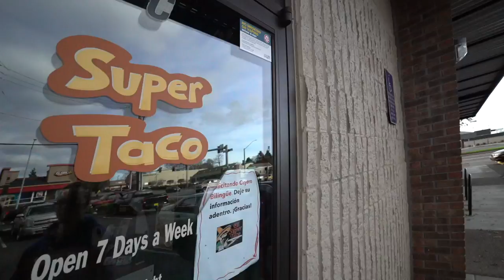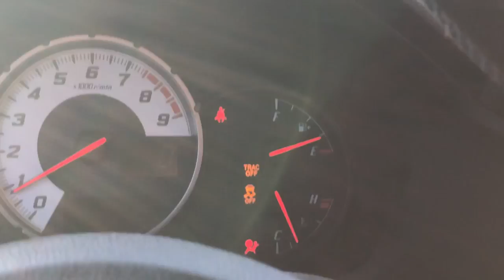Vicious Vlog #4 - Towing the ViciousFRS to VersioneX Auto Body!!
The ViciousRebuild for our shop FRS has finally started! In the vlog we tow the car down to VersioneX Auto Body so that they can take care of all the structure damage, and get the new door alined and installed!!

Thank you Devhin for all the hospitality and for the fun! If you want to enter the Koguchi Power Giveaway for a chance to enter his sick s13,